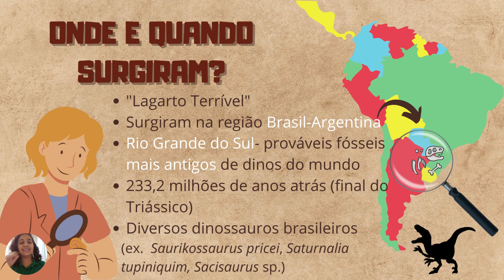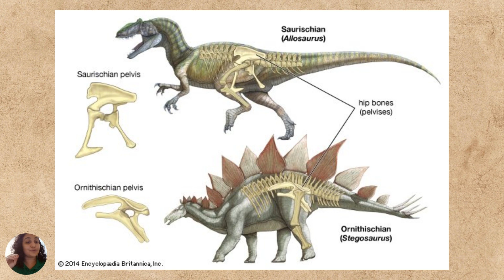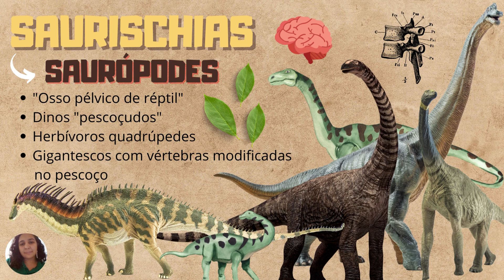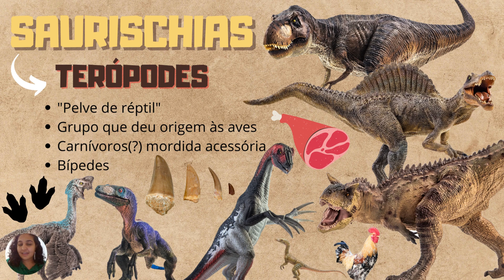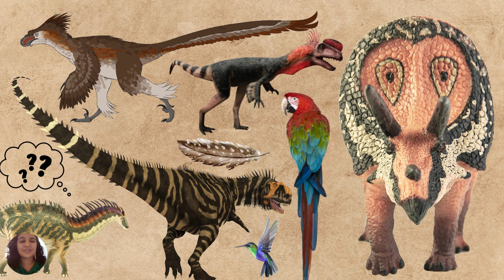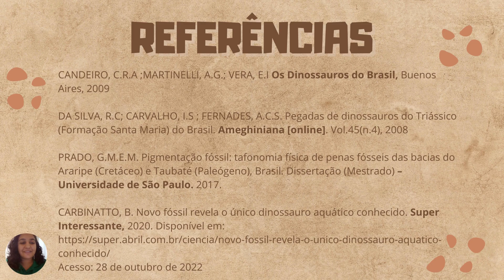DINOSSAUROS - Uma breve introdução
PET Integra apresentado no dia 01/11/2022 pela petiana Jadhe Borges
E aí?Você também é apaixonado em dinossauros?
Dúvidas, sugestões e comentários preferencialmente no Insta do PETBio :3